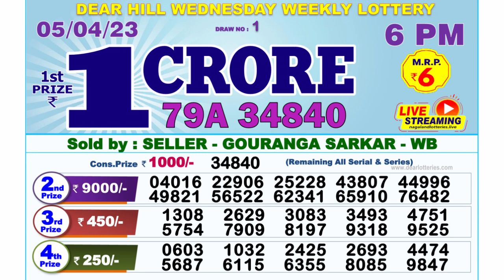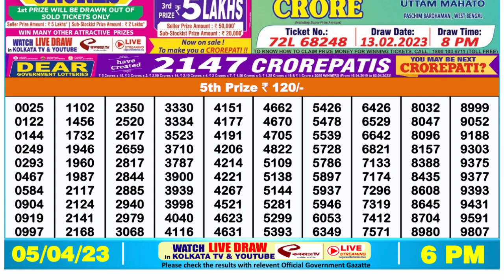Dear Lottery Sambad 6pm today 05.04.23 Nagaland State Lottery Result